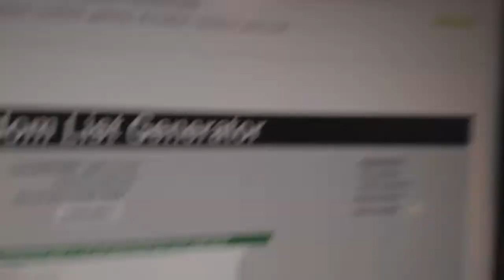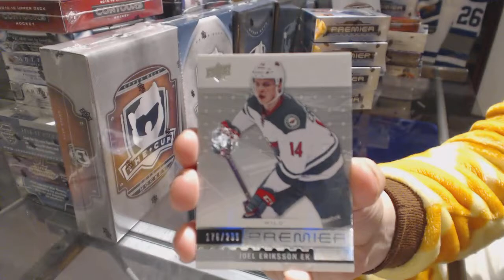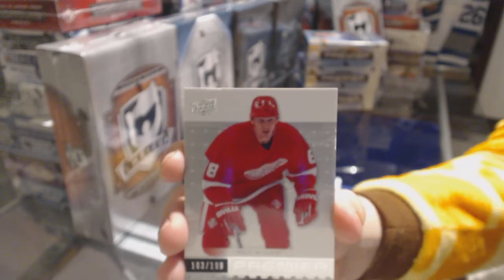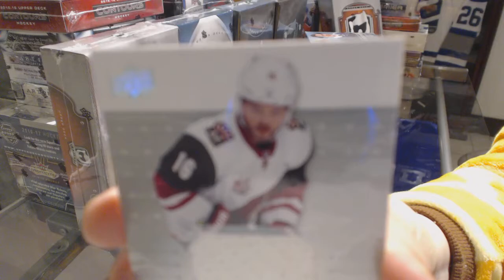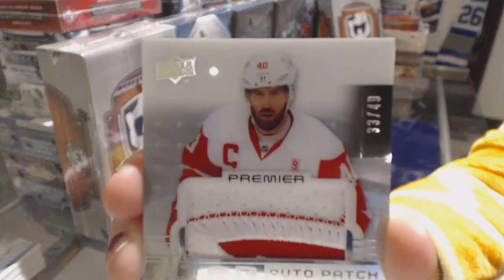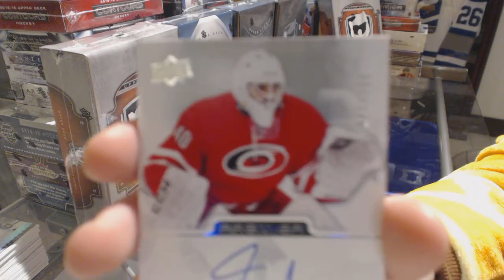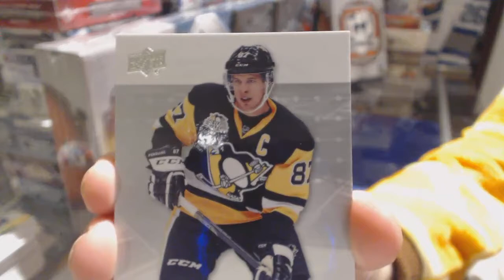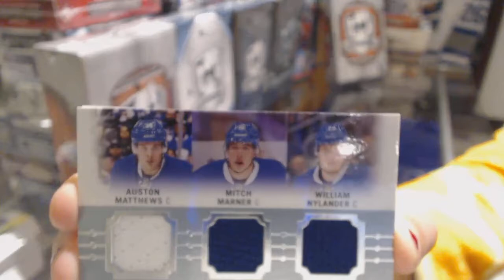16-17 Upper Deck Premier Hockey 5 Box Break - C&C GB #7939 & Multi Random